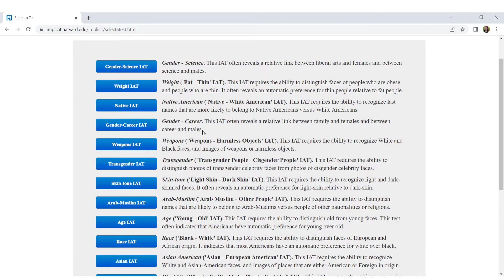Why Are Women Quitting Science? AKA "The Pipeline Problem"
I explain a BIG problem in science; the loss of women from senior research positions, commonly referred to as the pipeline problem

I am Dr Sam Munroe, and I’m an Ecologist. That means I study plants and animals and how they interact with their environment. I have worked as an academic at different universities for over 10 years, and I love being a scientist. But as a woman I have faced many barriers to success, and I have witnessed brilliant women walk away from careers in science and academia because of systemic gender bias and discrimination. The numbers are damning, with women making up only about 30% of our global research force. But there is so much we can do to change things, like creating more flexible working environments, and increased transparency during hiring and promotion. Change can also be as simple as becoming more aware of our own bias.

So don’t forget to take the Harvard Implicit Association Test once you finish the video!

Video clips taken from The Good Place, and the 7:30 program on the Australian Broadcasting Corporation (ABC)
Unless otherwise cited, stock video, imagery, music, and sound effects were provided by TechSmith Assets for Camtasia
Video was edited with Camtasia 2022